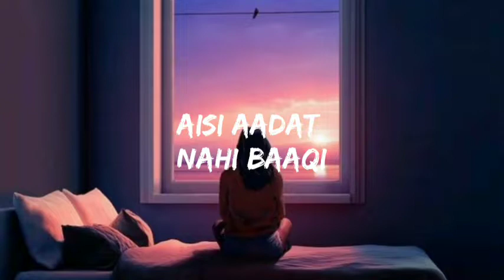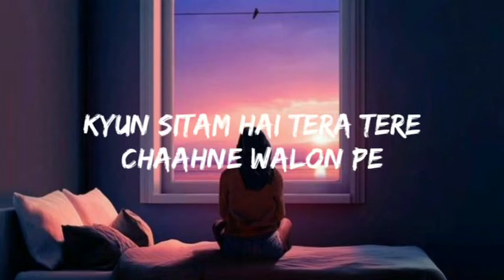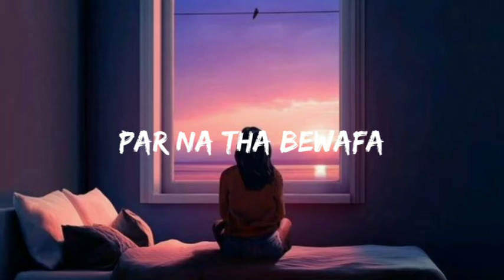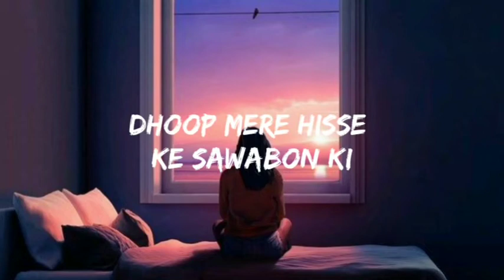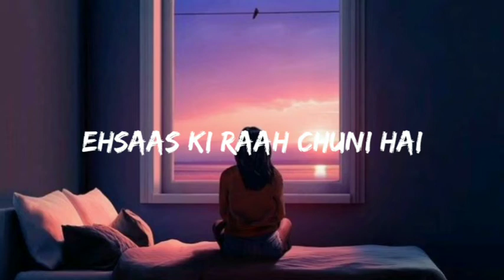Ghalat Fehmi [Lyrics] Asim Azhar - Zenab Fatimah Sultan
Song Craters: ⤵️

Song : Ghalat Fehmi,
Singers : Asim Azhar, & Zenab Fatimah Sultan,
Lyrics : Shakeel Sohail,
(Lyrics)
Jaaye kahaan hai wafa yahaan raahegaan
Saahiban jo laga tha kabhi
Woh fareb-e-nazar aasmaan
Ab sharafat nahi ye rivayat nahi baaqi
Ho kisi ki kadar aisi aadat nahi baaqi

Aisa nahi kahin koi hai
Ghalat fehmi jo bani hai
Khoya nahi apnaapan
Ehsaas ki raah chuni hai

Tarasti hain nigaahein meri
Takti hain raahein teri
Sunn kabhi aahein meri
Yeh kaise main bataaun
Tujhe soti nahin aankhein meri
Kat'ti nahin raatein meri

Ki Khawaaishein pe khabon ki barishein
Azaabon ki kahaan kahin gayi
Dhoop mere hisse ke sawabon ki
Ki dard bhare naalon pe
Kar karam sawalon ke
Kyun sitam hai tera tere chaahne walon pe

Dhal nahi jaate
Pal nahi jaate
Doobti hain saansein
Dil aise bhar jaate
Jaate huve lamhon ko
Paas bulaata hai
Thodi si bhi doori dil
Seh nahi paata hai

Sab hai dikhawe
Jhoothe behlaave
Ek hi kadam laaye
100-100 pachhtaave

Bekhabbar tha zara
Par na tha bewafa yaara

Sach thha ya ghalat fehmi
Par khaab nahi jud paate
Dukh dete, jaan lete hain
Taras zara nahi khaate (x2)

Khoya nahi apnaapan
Ehsaas ki raah chuni hai (x3)

The End.